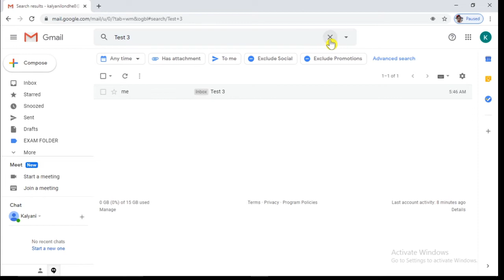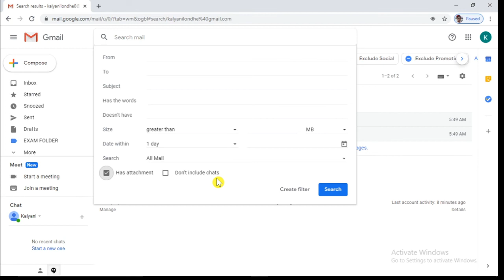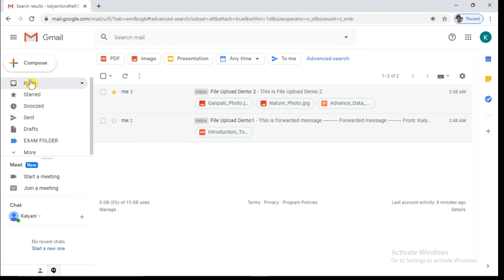11 How To Search Particular Email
This video will tell you How To Search Particular Email.